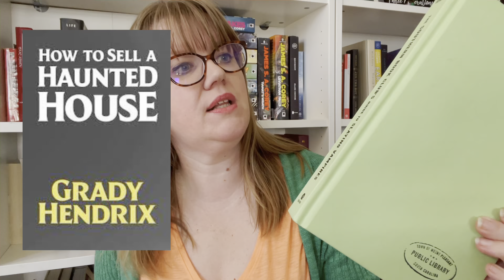THE 2022 BOOK RELEASES I *WILL* READ | My 22 in 2022 TBR in (almost) 22 minutes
Here's the 22 new book releases I am MOST excited to read in the first half of 2022. My plan is to read all 22 (and review them here on my channel).

What are you looking forward to reading this year?

TIMESTAMPS
00:00 Most Anticipated book releases
00:57 The Appeal by Janice Hallett
01:32 Find Me by Alafair Burke
02:13 Finlay Donovan Knocks Them Dead by Elle Cosimano
03:12 The End of Getting Lost by Robin Kirman
03:41 The Paris Apartment by Lucy Foley
04:42 March Releases
04:47 What Happened to the Bennetts by Lisa Scottoline
05:25 Nine Lives by Peter Swanson
06:09 Kaiju Preservation Society by John Scalzi
07:14 Like a Sister by Kellye Garrett
08:00 Run Rose Run by Dolly Parton and James Patterson
08:39 The Club by Ellery Lloyd
09:13 April Releases
09:15 The Younger Wife by Sally Hepworth
10:12 May Releases
10:36 Just Like Mother
11:25 Magpie by Elizabeth Day
11:55 June Releases
12:06 The Lies I Tell by Julie Clark
12:39 The House Across the Lake by Riley Sager
14:07 July Releases
14:10 How to Sell a Haunted House by Grady Hendrix
14:55 The It Girl by Ruth Ware
15:58 We Lie Here by Rachel Howzell Hall
16:21 A QUESTION FOR YOU!
17:29 Just Like Home by Sarah Gailey
18:27 August Releases
18:36 Stay Awake by Megan Goldin
19:33 The Last Housewife by Ashley Winstead
29:33 TELL ME!
20:38 Other Goals for the year

(I do not accept unsolicited ARCs and will donate them immediately)

BOOKS & CLASSES

TURN YOUR GOAL INTO PLAN WITH MY WORKBOOK

BEST BOOKS FOR YOUR SMALL BUSINESS

If you click them, you don’t pay anything extra but I earn a tiny amount of money which I spend on coffee, books and diapers (not in that order). Your support is directly impacting the work I do with foster children, so go on, buy that book! 😉